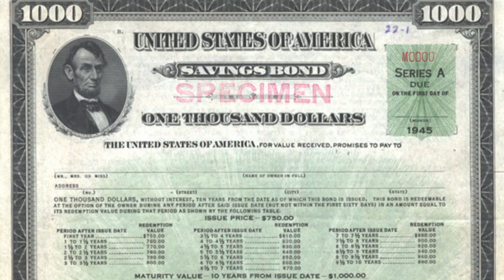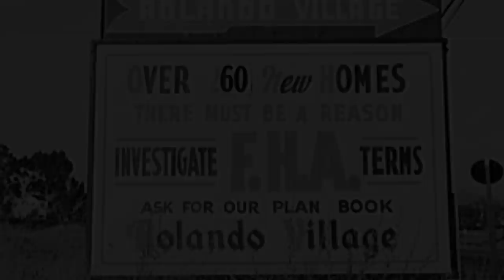New Deal Finance: Housing